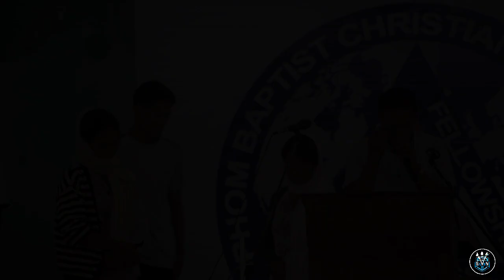PBCA Prayer Home ~ Healing Service || Phom Baptist Christian Association (PBCA) Longleng.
Healing Service ~ Prayer Home || Phom Baptist Christian Association (PBCA) Longleng.

Venue : PBCA Convention Hall,  Longleng

✴️ Hi guy's i hope you liked my video.

Like-Share & Subcscribe my channel.

KEEP SUPPORTING... ✌✌